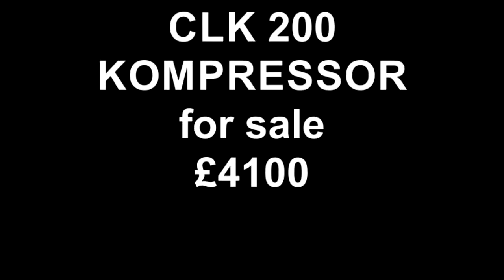CLK 200 KOMPRESSOR for sale £4100